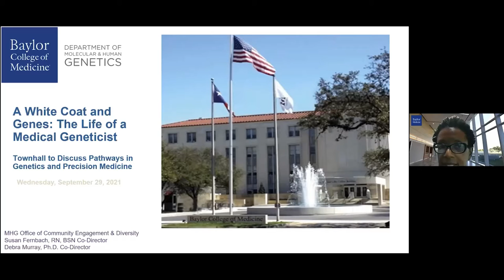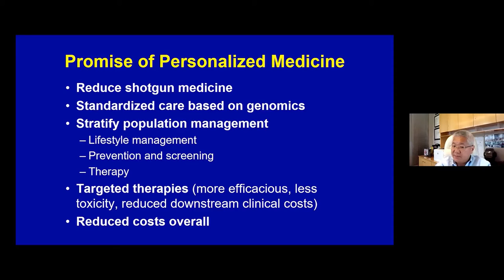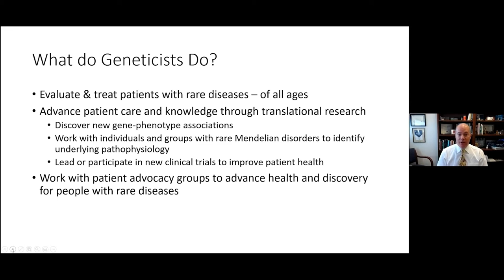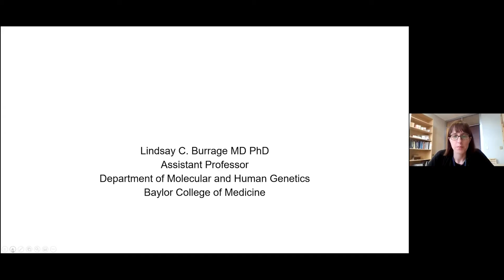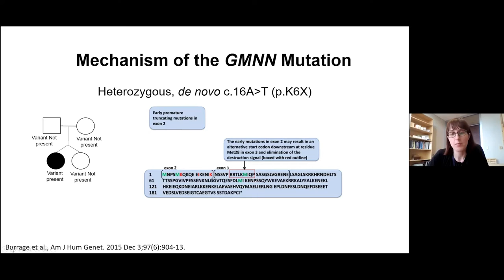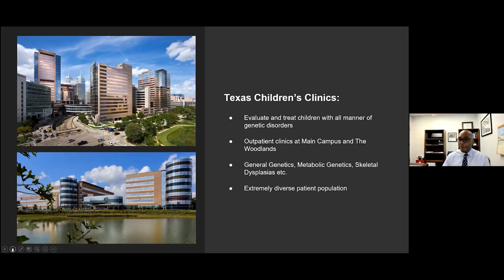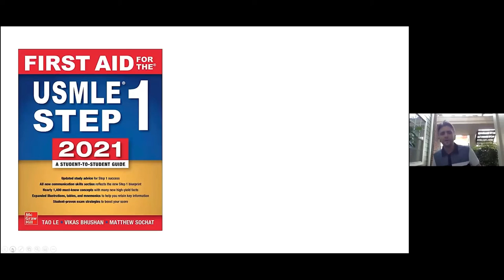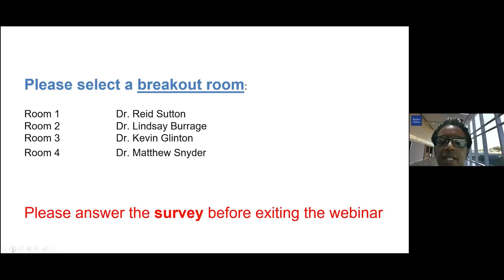A White Coat and Genes: The Life of a Medical Geneticist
A town hall to discuss career pathways in medical genetics and precision medicine hosted by the Office of Community Engagement and Diversity in the Department of Molecular and Human Genetics at Baylor College of Medicine in Houston, Texas.

Learn more about genetics and genomics career paths and about the department’s medical genetics training programs. Medical geneticists within the department also share their stories.

Find out more about training programs offered by the Department of Molecular and Human Genetics at Baylor College of Medicine.